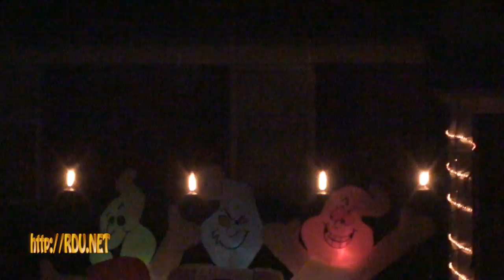Tales from the Crypt 2008 PYRO Edition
Flame projectors added to this years show